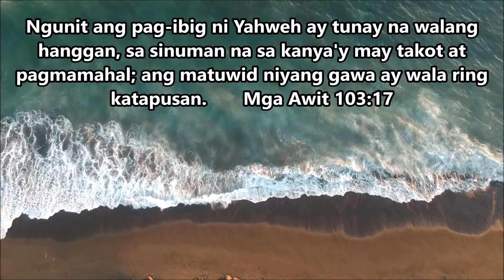Ginataang Puso ng Saging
Ginataang Puso ng Saging is a Filipino native dish, where the main ingredient is the Puso ng Saging or, in English, banana heart blossom. This dish is cooked in coconut milk. If you’re wondering what a banana heart is, it is banana-shaped, almost like a heart, and red in color.Puso ng Saging comprises layers of coverings with the banana blossoms that become fruits of the banana plant.